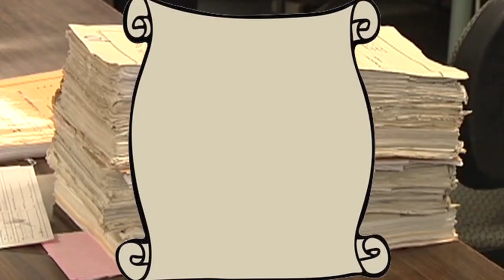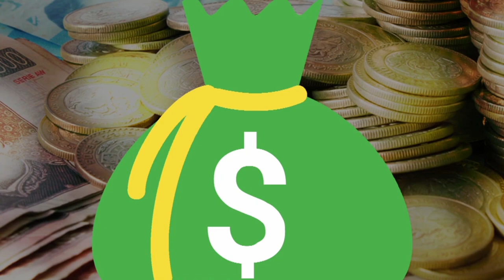Saqueo al Palacio Legislativo de San Lázaro | Todo Personal | adn40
Selene Ávila con los "impresentables" de la semana.